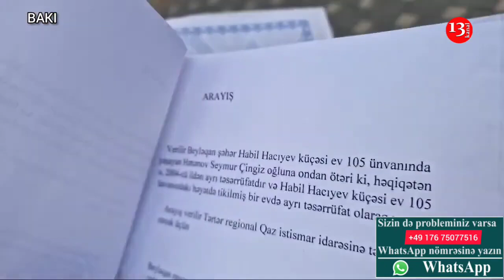"Qəbula gəlmişdim, problemimi həll etdilər"-Kanal13 çəkdi, "Azəriqaz" problemi həll etdi